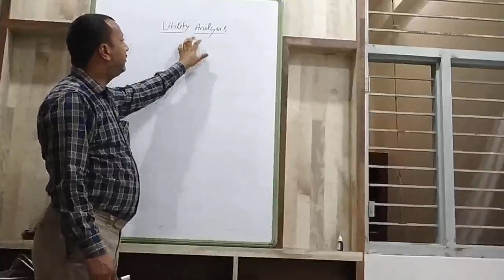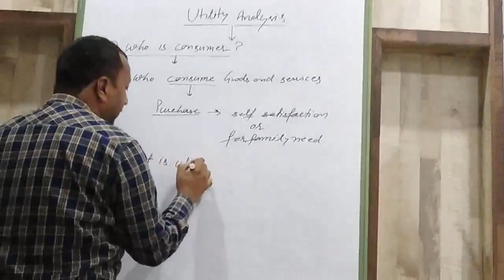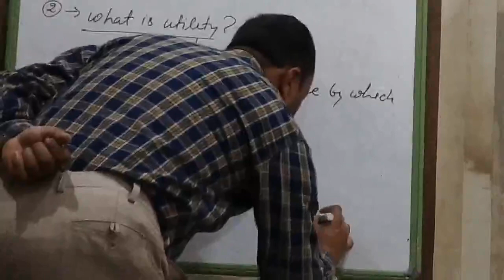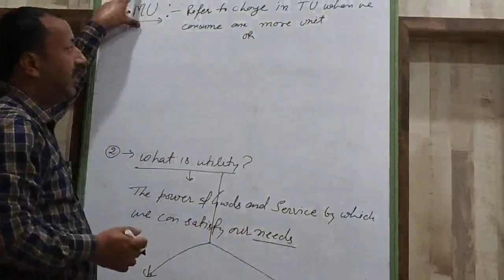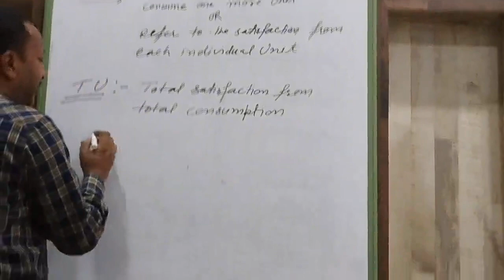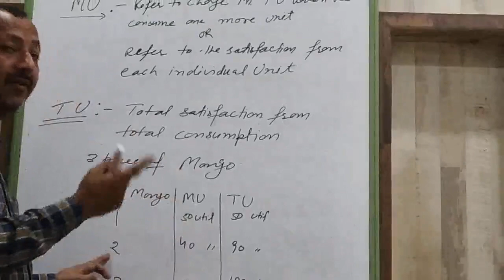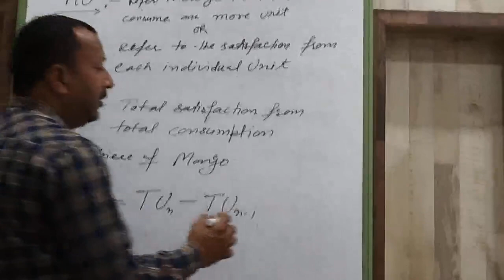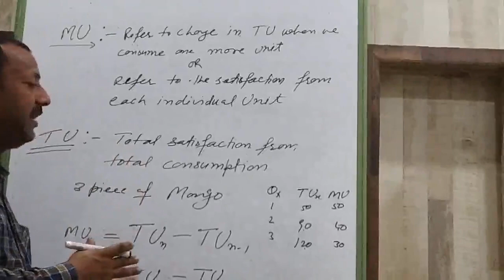Utility analysis marginal and total utility